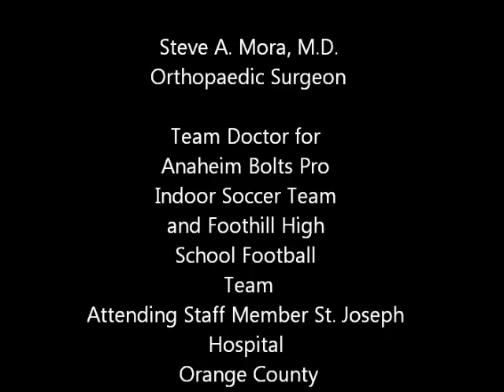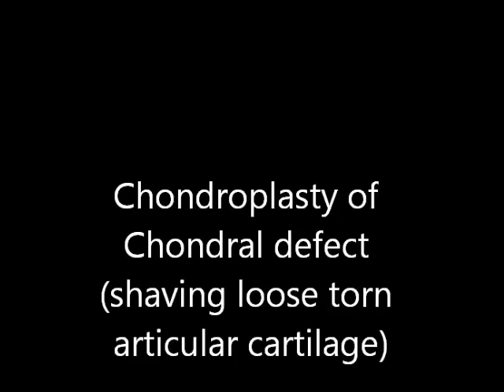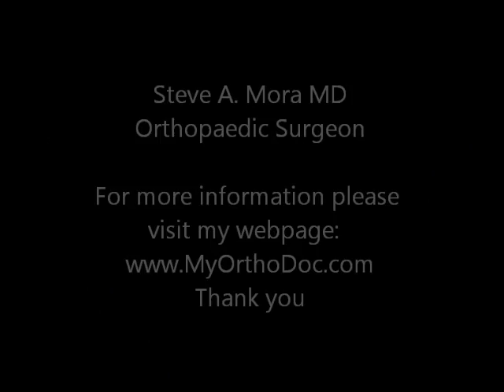Steve A. Mora, M.D. Orange County Orthopaedic Surgeon: Shoulder Arthroscopy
Shoulder arthroscopy for the treatment of a shoulder full thickness cartilage defect and loose body.

About Steve Mora MD: Dr. Mora is a native of Orange County. He graduated from Anaheim High School in Orange County CA. He completed his training at the UC Irvine where he finished in the top of his class with AOA Medical Society honors. He completed his Orthopedic Surgery training USC. He completed an extra year of training with a Sports Medicine, Cartilage, Shoulder, and Knee Fellowship at SMOG.  He is currently practicing Orthopedic Surgery in Orange County next to St. Joseph Hospital.

Dr. Mora's practice focus is Sports Medicine, knee, shoulder, elbow and cartilage. He sees athletes of all levels including pro soccer and UFC/MMA. He is team doctor for the Anaheim Bolts and Foothill High School.

Dr. Mora's background is Peruvian.  He speaks fluent Spanish.